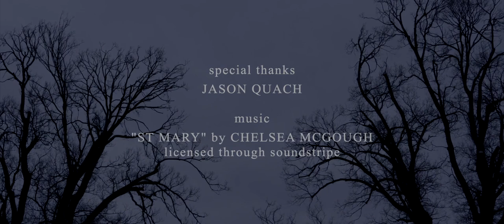He Sits Among Us Short Film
Shot on Sony A7iii and A6500, with Rode NTG-3 Microphone.